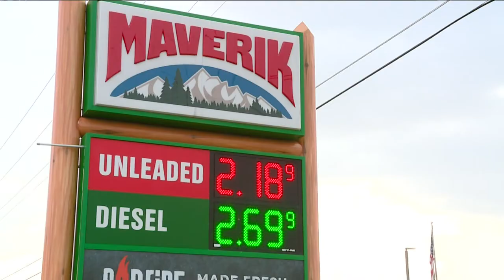Maverik donates to Ukraine, starts donation program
Maverik just announced the start of its "Round Up Your Change" donation program, with proceeds going to help those affected by the Ukraine crisis, and will donate $50,000 to the cause.

"Round Up Your Change" register donation program invites customers and team members to round up their transactions to the nearest dollar. The program will work in conjunction with the Red Cross network to help provide relief response and will run until April 28.

The Red Cross is currently distributing food, delivering medicine and medical supplies, assisting with evacuations, and providing shelter on the ground in Ukraine.

"We're terribly saddened by the events in Ukraine," said President and Chief Adventure Guide of Maverik, Chuck Maggelet. "Our hearts and minds are with everyone impacted by this conflict. Our customers and team members have expressed they also want to help and we're grateful to be able to activate this donation program allowing everyone to respond."

One hundred percent of the initial donation made by Maverik, and the funds raised by the "Round-Up" program, will go to the global Red Cross effort.

Individuals can visit their local Maverik to participate in the program, with cash or credit donations up to .99 cents per transaction being accepted at Maverik stores across 12 states.

"Thanks to Maverik's generous support, the global Red Cross network is helping families impacted by continued fighting in Ukraine," said Anne McKeough, Chief Development Officer at the American Red Cross. "We are grateful for partners like Maverik as we work together to help provide critical humanitarian relief in response to the Ukraine crisis."

Starting Tuesday, March 29, anyone interested in donating $10 or more can do so by visiting Maverik's website.

Maverik has more than 380+ locations across 12 western states, making it the largest independent fuel marketer in the Intermountain West. Locations include Arizona, California, Colorado, Idaho, New Mexico, Nebraska, Nevada, Oregon, South Dakota, Utah, Washington, and Wyoming

For more information on the global Red Cross response in Ukraine, visit the Red Cross website.